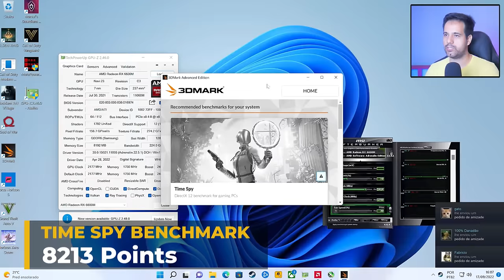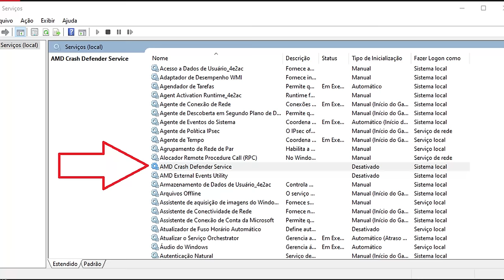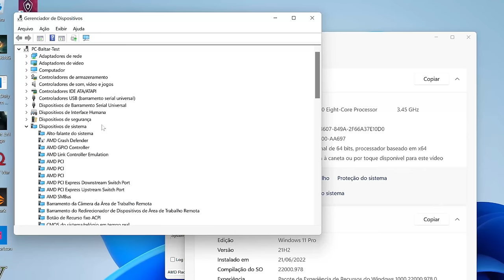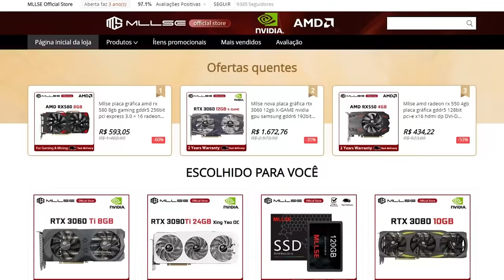RX6600M - Quer gastar pouco e jogar com alta qualidade? Testes, problemas e opinião.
✅ RX 6600M 8GB SOYO - (R$ 1079 Cupom PLUS)

✅ RX 6600M 8GB Jieshuo (MOBILE) - R$ 1145

✅ RTX 2060 SUPER 8GB JIESHUO - R$ 1079

✅ RTX 3070 8GB 51 RISC GAMING 98% NOVA (12 PINOS) - R$ 1998

No vídeo de hoje vamos fazer o unboxing da RX 6600M, bater um papo analisando a placa da 51 Risc além de resumir os últimos testes feitos em live de diversos games e software de benchmark 3dmark.
A placa de Vídeo da AMD apresentou excelente desempenho nos jogos testados: God of War, Elden Ring, Forza Horizon 5, Read Dead Redemption 2 e outros que também foram testados em live.

Capítulos:
Introdução - 00:00
Unboxing - 00:15
Informações sobre a compra - 01:46
Problemas e travamentos - 2:32
Buscando soluções - 04:23
Crash defender - 04:45
Teste em jogos - 07:30
Vale a pena? - 09:08
Conclusão - 13:43
Finalização - 14:30
Tela final - 14:54